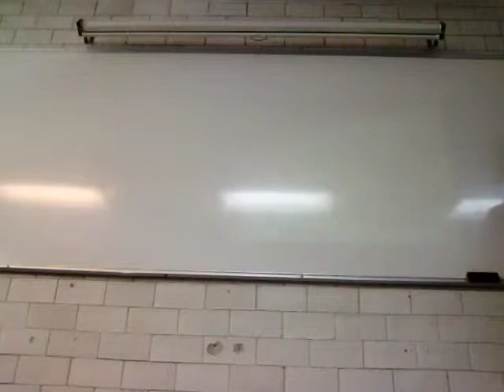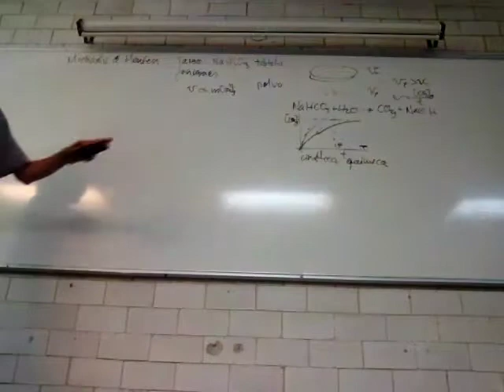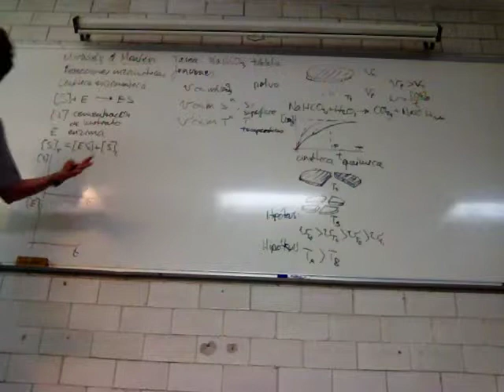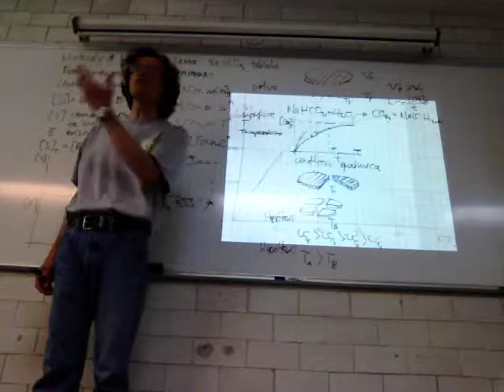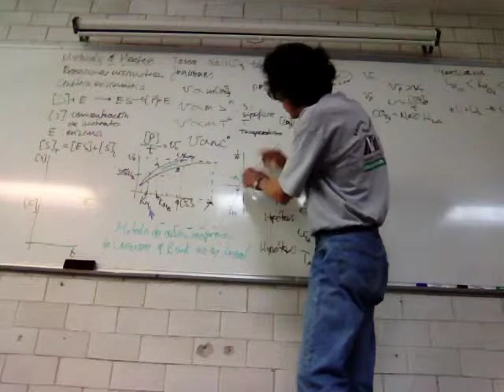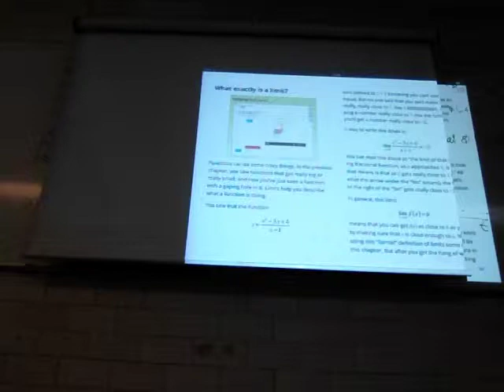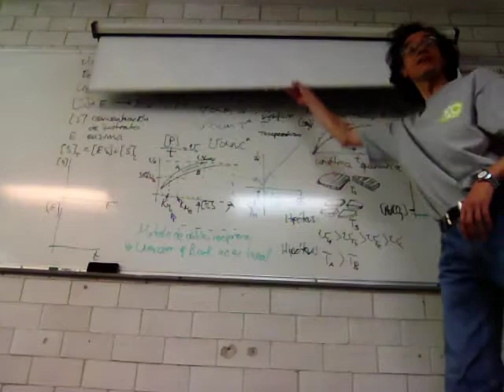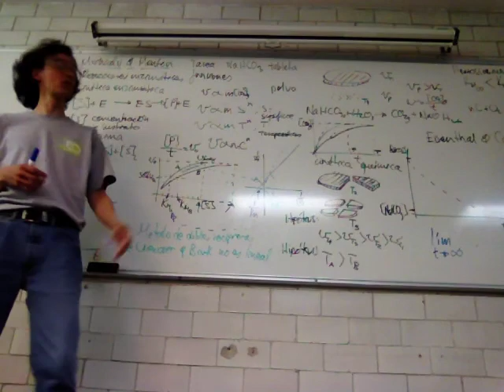Límite de funciones asintóticas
Séptima Sesión
Tarea: Cinética de NaHCO3 + H2O
Biomatemáticas II
BC05
Trimestre 15-P